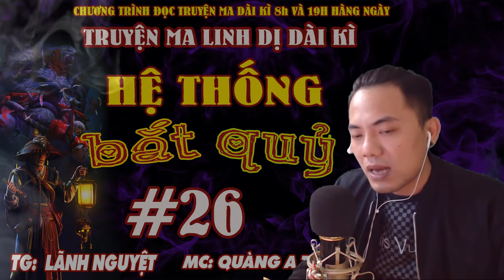Hệ thống bắt quỷ Tập 27 : Pokemon Cương thi | Truyện linh dị đô thị hài Đạo sĩ Quàng A Tũn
Nghe đọc truyện đêm : Hệ thống bắt quỷ  Truyện linh dị đô thị hài Đạo sĩ Quàng A Tũn diễn đọc
- Tác giả : Lãnh Nguyệt
-- STK: 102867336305 chủ tài khoản: Mai Việt Hà. Chi nhánh ngân hàng viettinbank lưu xá, thái nguyên. Hoăc ví MOMO : 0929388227